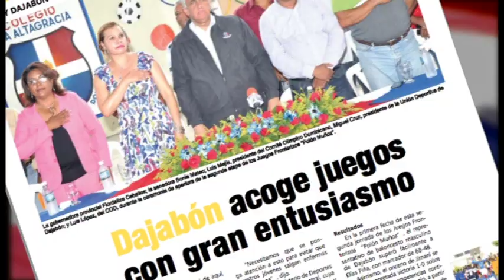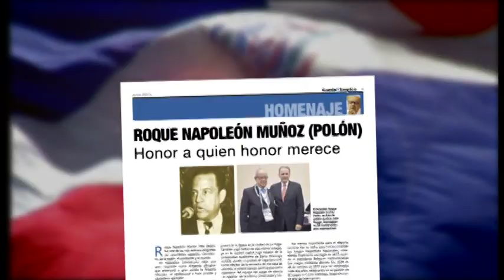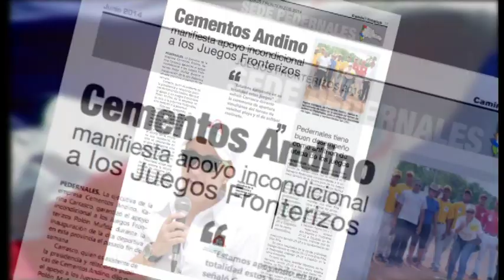Documental Juegos Fronterizos 2014 - Roque Napoleón Muñoz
Especial de los Juegos Fronterizos 2014